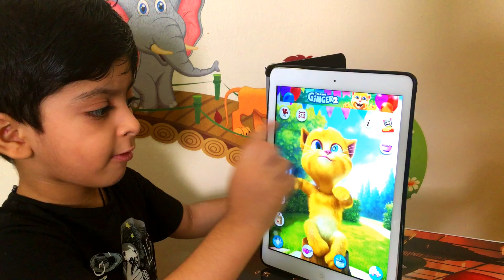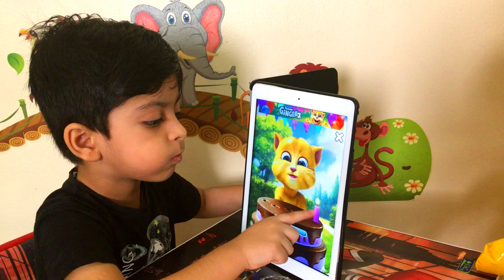Playing with funny Cat and eats Breakfast | Ginger Cat Talking with RJ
Rudransh is playing with Ginger Cat.  He loves this game. Funny videos for children with Rudransh. Kids pretend play